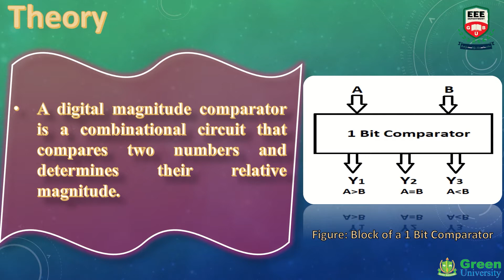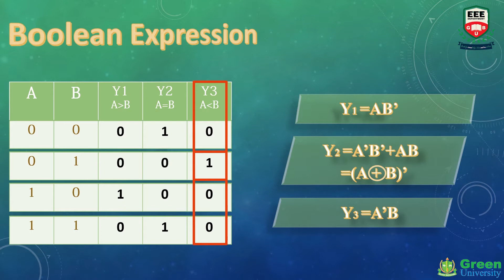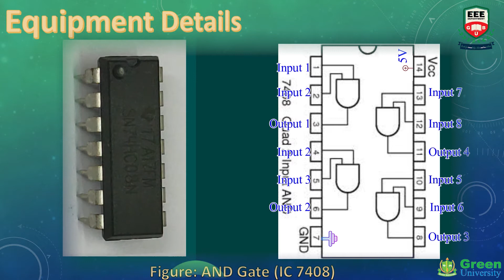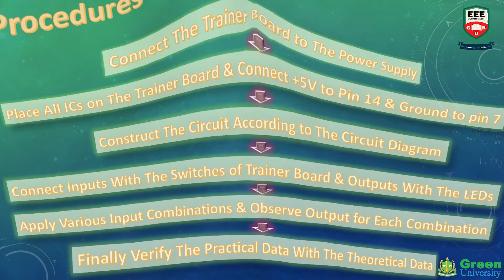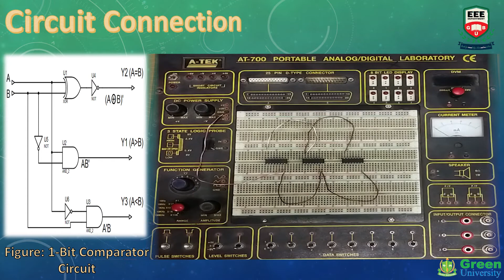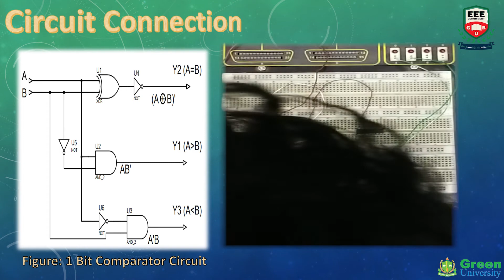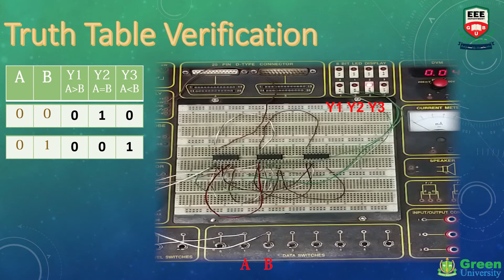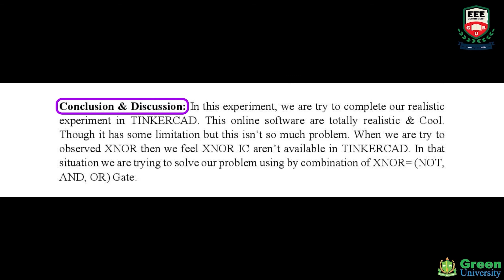EEE 304 | Digital Electronics Lab | Exp-06 | Design and Implementation of Comparators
Name of the Experiment: Design and Implementation of Comparators.
Objective: Understanding the operating principles and construction of comparator.
Learning Outcomes:
1. Implement logic functions by the method of Comparators
Theory: The comparison of two numbers is an operation that determines whether one number is greater than, less than, or equal to the other number. A comparator is a combinational circuit that compares two numbers A and B and determines their relative magnitudes. The outcome of the comparison is specified by three binary variables that indicate where A(greater then)B, A=B, and A(less then)B.
Equipment Required:
1. Logic Trainer Board
2. 2-input AND Gate (7408)
3. NOT Gate Inverter (7404)
4. 2-input XOR Gate (7486)
5. Connecting Wires(As required)